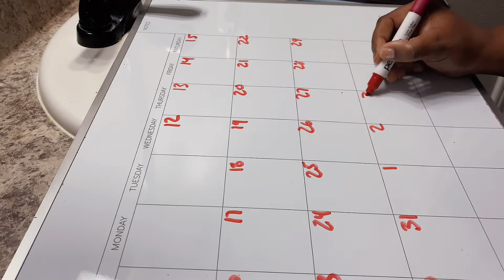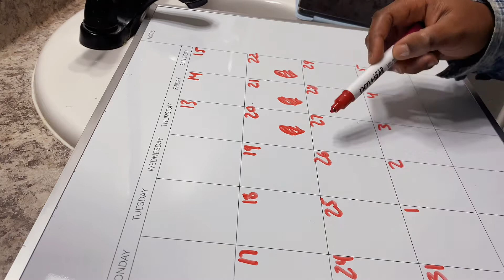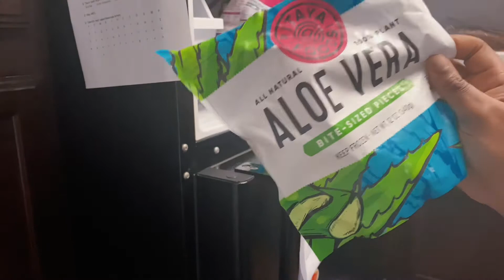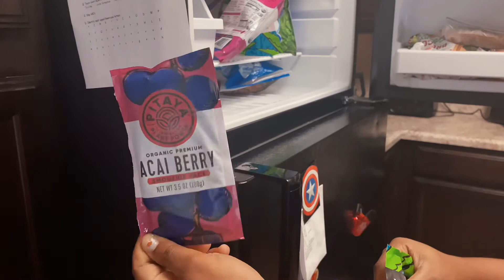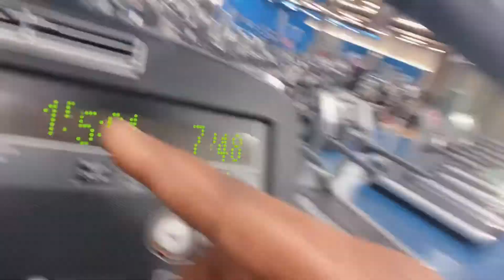VLOGTOBER 7: what I ate today / a real day in my life / AT&T madness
🩰Quick Creativity